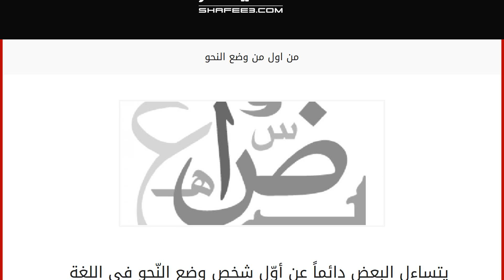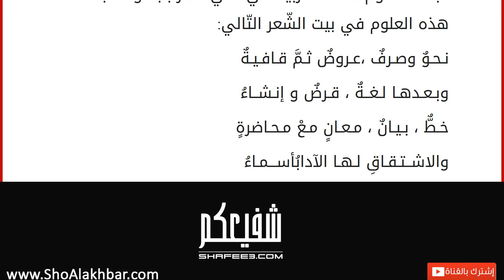من اول من وضع النحو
إقراألمقال كاملا :
يتساءل البعض دائماً عن أوّل شخصٍ وضع النّحو في اللغة العربيّة، ولماذا وضعه؟ ونظراً لذلك سنتحدّث في هذا المقال عن هذه الشخصيّة التي تستحقّ كلّ التقدير. أوّل من نطق بالعربيّة
كان يعرب بن قحطان أوّل شخصٍ ينطق باللغة العربيّة ، ومن حينها أصبح النّاس يتداولونها على سجيّتهم في كلامهم وأشعارهم إلى أن نزل القرآن الكريم على محمّد عليه الصّلاة والسلام، وكان فيه قدر من الإعجاز اللغوي عجز أحدٌ عن الإتيان بمثله، أو حتّى بآيةٍ من آياته؛ حيث كان الإعجاز اللغوي في القرآن الكريم كبيراً وقويّاً لدرجةٍ اعتقد العرب عند سماعه أنّه بداية لنوع جديد من أنواع الشّعر، ولذلك قاموا باتّهام رسولنا الكريم بالسّحر، وأنّه شاعر مجنون رغم كونه أميّاً. أوّل من وضع علم النّحو
بعد أن انتشر الإسلام بين الشعوب غير العربيّة، بدأت مفردات اللغة تتأثّر باللغات الأخرى وتتكسّر، ويشوب قواعدها الخلل وسوء النّطق، وذات يوم، سمع شخص يدعى